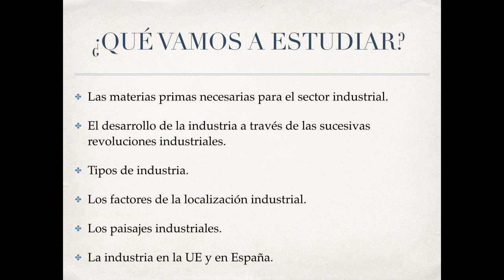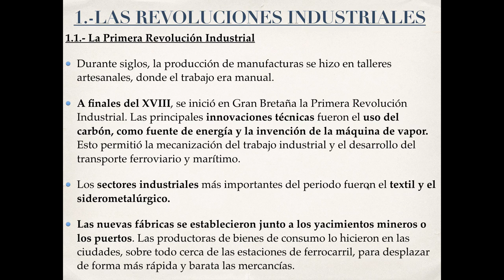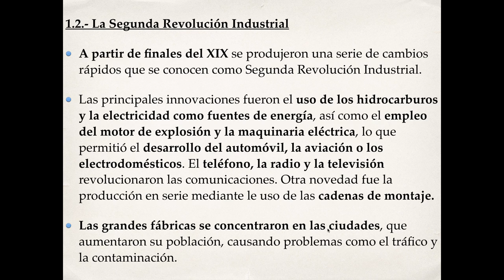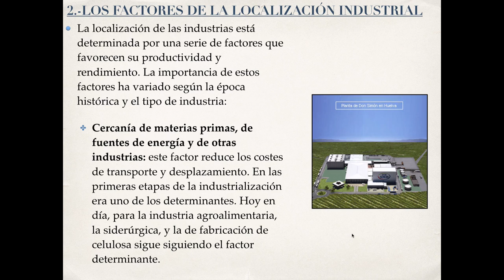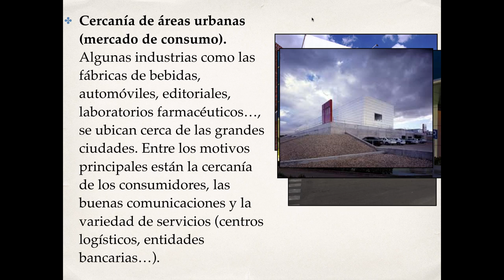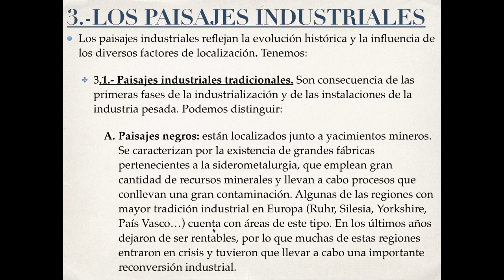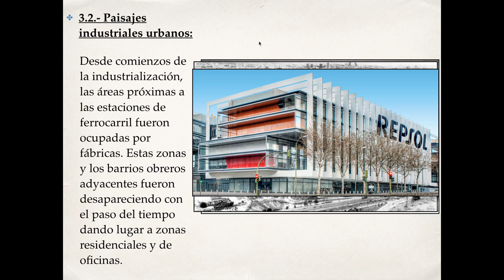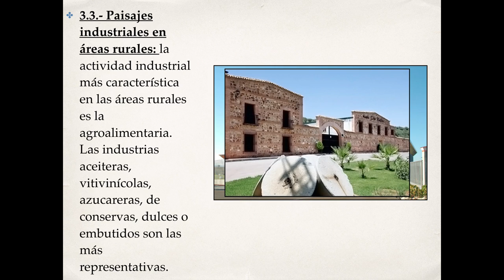Tema 6: El sector secundario 1ª parte